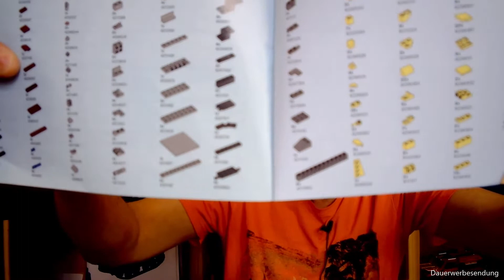Lego® oh nein die Farben bei dem Auto geht gar nicht /Creator Expert 10271 Fiat 500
Der Fiat von Lego® 10271 mit 960 Teilen.
Farbunterschied in den Gelb Ton sieht Mann nur minimal.
Sonst ein schönes Modell.

Schaut mal da vorbei als Alternative.
Hier mal ein  Aff Links gekennzeichnet einem * das kostet euch nix, bringt mit aber ein wenig Geld damit ich euch noch mehr Sachen vorstellen kann.

Teile zum Mocen oder Mod dort.

Unterhalten könnt ihr euch da
hier könnt ihr euch unterhalten.

Über ein Abo und Damen Hoch würde ich mich freuen.